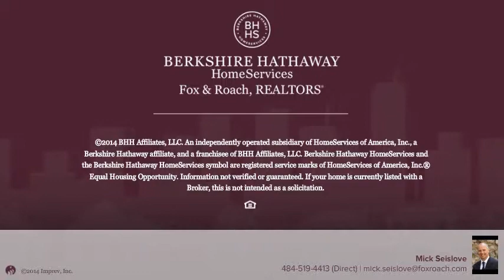75 FIVE POINTS RD MACUNGIE, PA 18062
Mick Seislove Berkshire Hathway HomeServices, Fox & Roach - Macungie
2 beds 1.2 baths